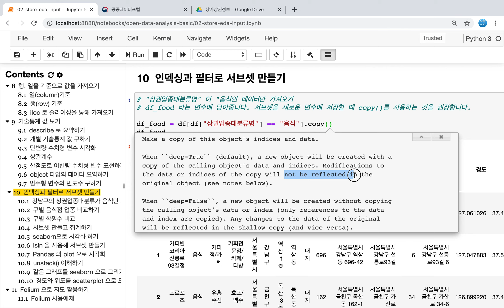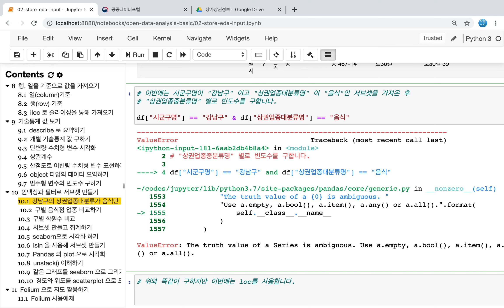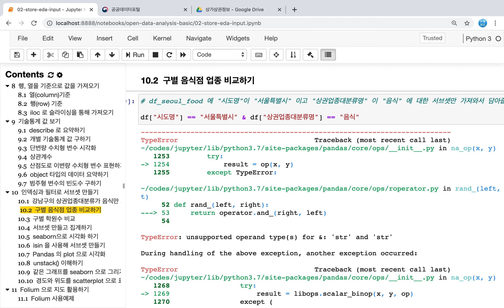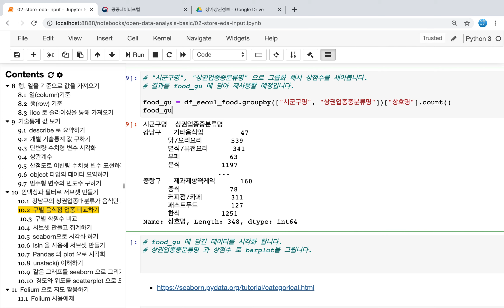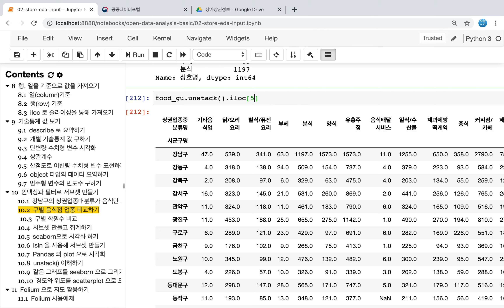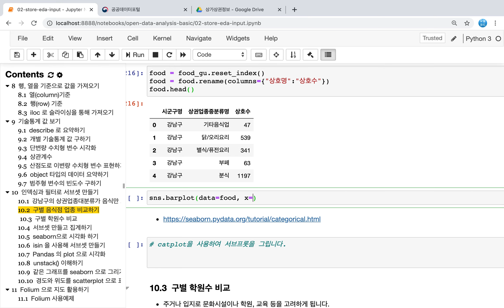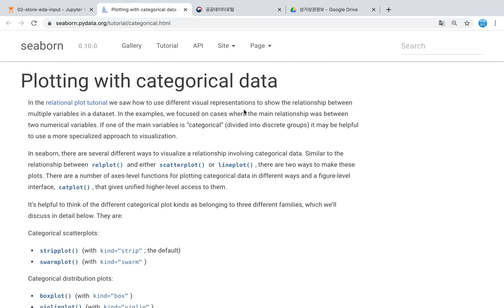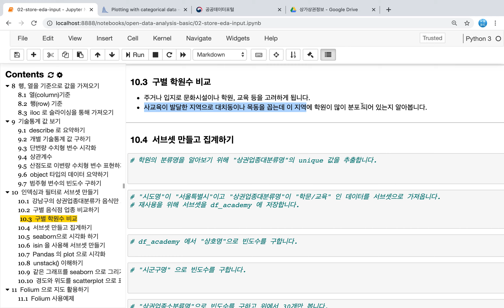[인프런 리뉴얼] [9/15] 구별 음식점 분석으로 서브셋 만들기 - boolean Indexing 이해하기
Chapter2. 상가(상권)정보로 기술통계 익히기
공공데이터로 파이썬 데이터 분석 시작하기 강좌가 완전히 새로워졌습니다.

Chapter1. 전국 신규 민간 아파트 분양가 분석
Chapter3. 프랜차이즈 입점 분석
Chapter4. 스타벅스, 이디야 매장위치 비교하기
Chapter5. 전국 도시공원 데이터로 다양한 전처리 해보기